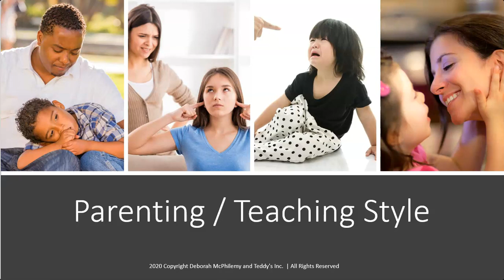How Effective is Your Approach? Find Your Parenting / Teaching Style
This is Video 26 in this Emotional Intelligence Foundation Course playlist which helps you to understand your, and your children's emotions, and behaviour. You will also discover how emotions affect your thinking, decision making and how they impact your physical and mental health.

Did you know that we all have a way in which we parent and teach? A specific approach. To find out more about what your style is, and how effective it is, watch this video. You will find the full description of styles in the book in Chapter 4. If you haven't done so yet, you can download the book that goes with this course, for FREE,

To ask me any questions, join my free Facebook group